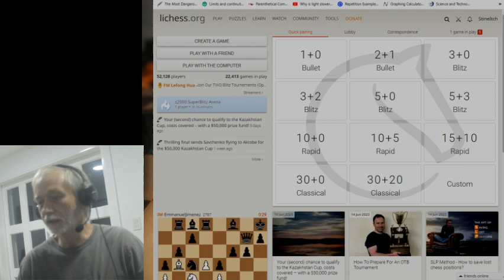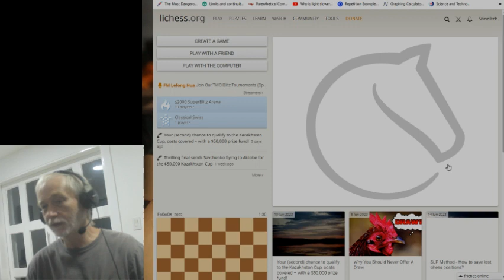StineItch accused of CHEATING -- while in the CHESS SINGULARITY!! no gimmicks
Real chess happens for real here, in real time. streaming.

Watch StineItch so deep into the Singularity he gets accused of CHEATING!

Carokans, Kings Gambits -- for real, no holds barred.